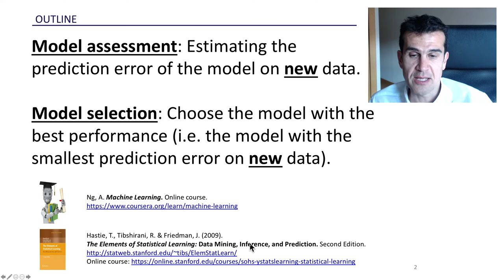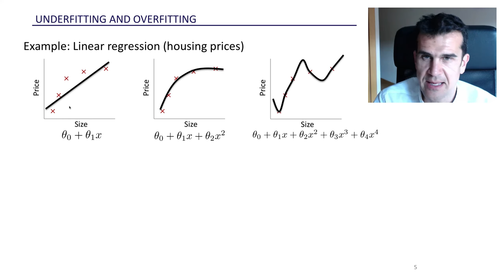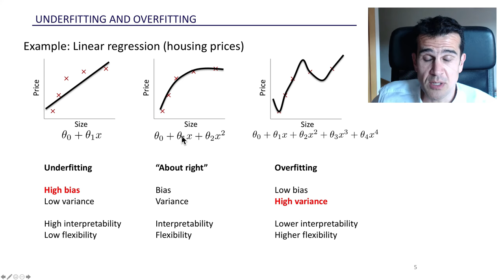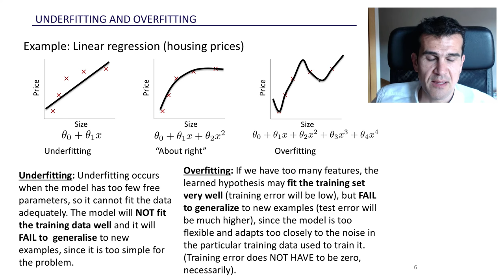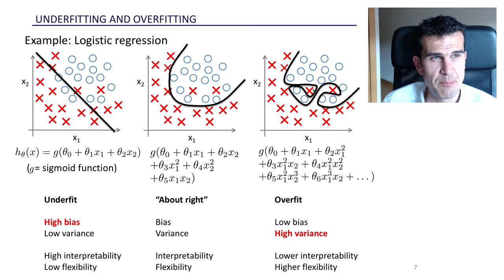1. Sobreajuste (overfitting) y subajuste (underfitting) en Machine Learning (1/2)